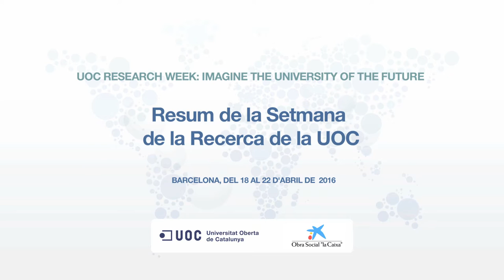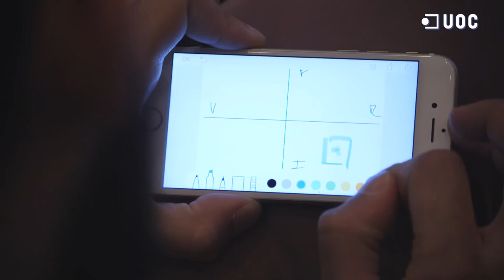Resum de la Research Week 2016: Imagine the university of the future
Del 18 al 22 d'abril la Universitat Oberta de Catalunya (UOC) celebra la «UOC Research Week 2016: Imagine the university of the future». Una setmana plena d'activitats amb l'objectiu de compartir amb l'entorn els darrers avanços i resultats en l'àmbit de l'e-learning, amb qüestions tan determinants per a la societat actual i futura com ara: Com ha de ser la universitat del segle XXI? Quines estratègies ha d'incorporar per a fer front als reptes de l'educació postdigital? Com són els estudiants digitals de l'era actual?